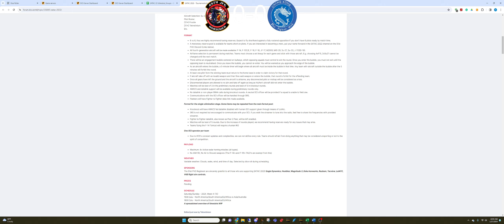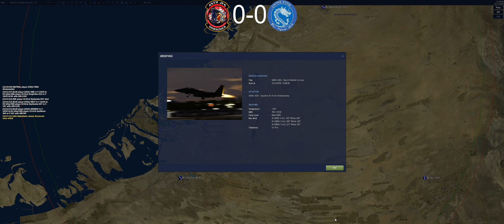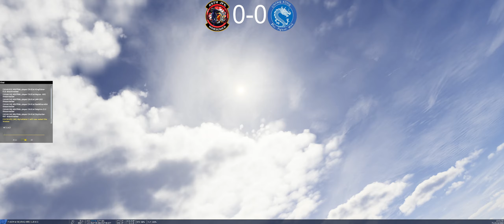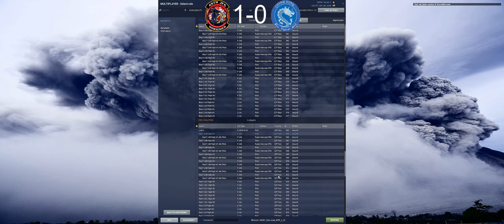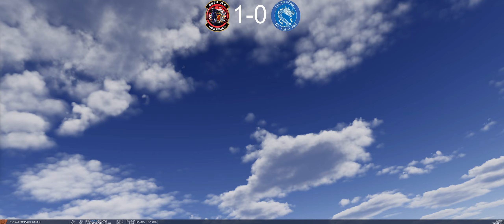SATAC 23 - 45th vs CK-81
SATAC
Organizers: